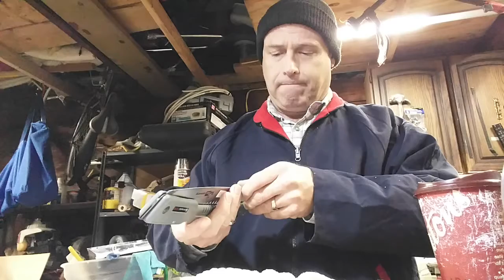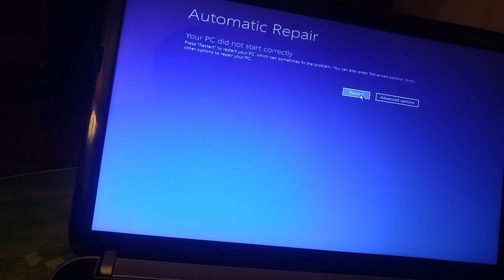Cirque De Football Whipping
All around a fun day.